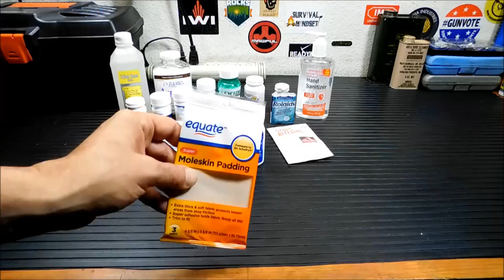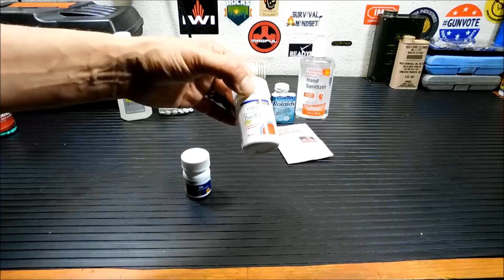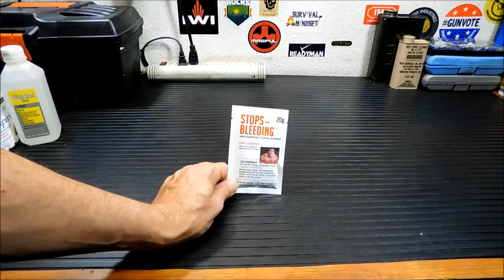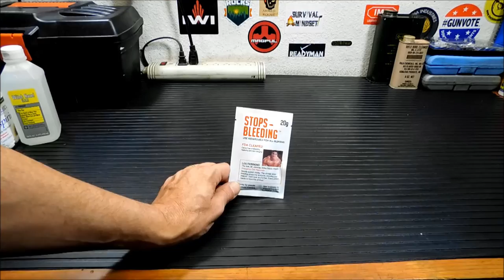First Aid For Preppers